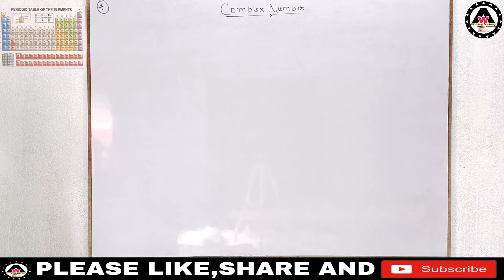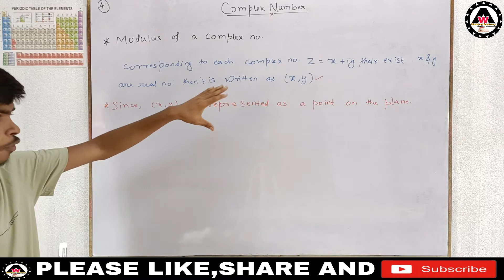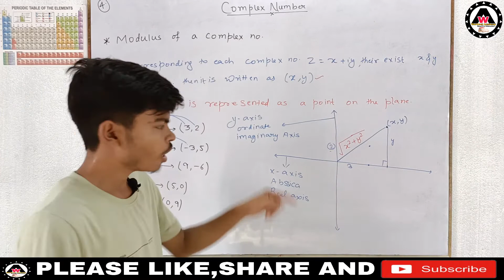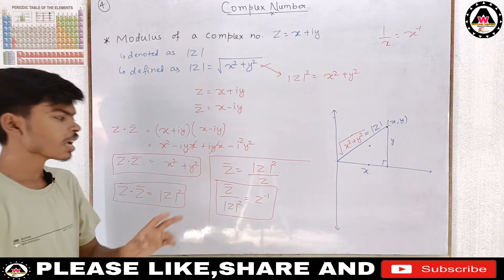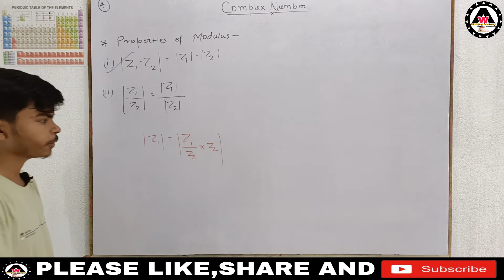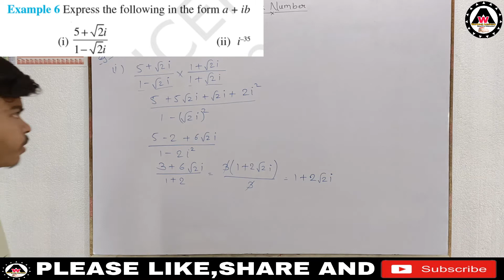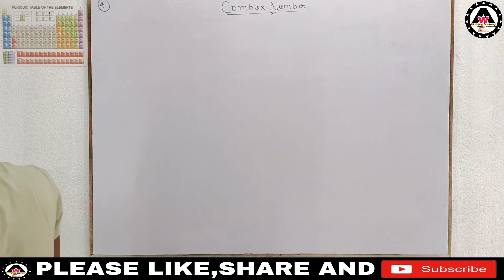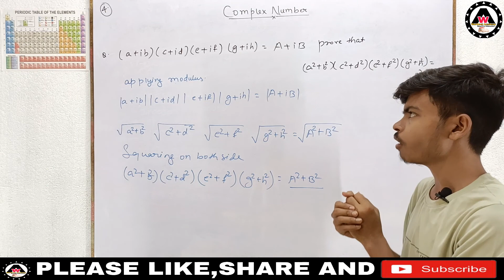modulus of a complex number ||properties of modulus class 11th 🔥🔥|| Worldeez Academy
Hello dosto,
       Maine is video mai class 11th ka complex number and quadratic equation wale chapter mai modulus of complex number and properties of modulus of complex number ko bahoot aache se discuss bhi kiya hai agar ye video pasand aaye to

1.Simplest education
2.Full concept
3.Detail theory with explanation
4.Easily understandable
5.Feel like live class